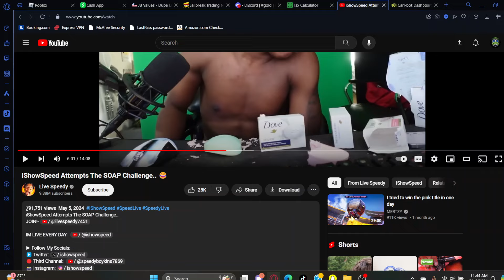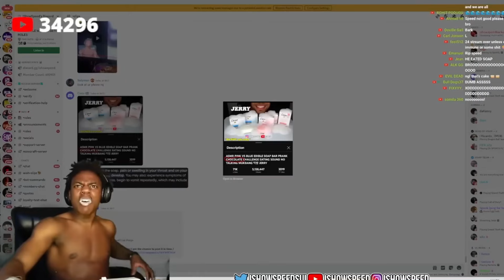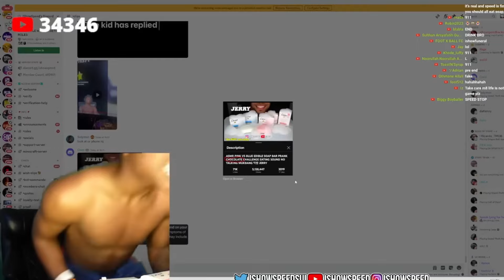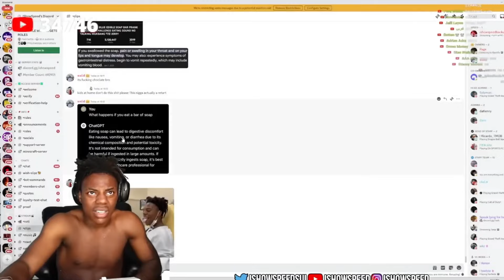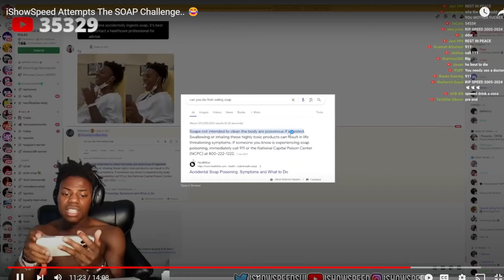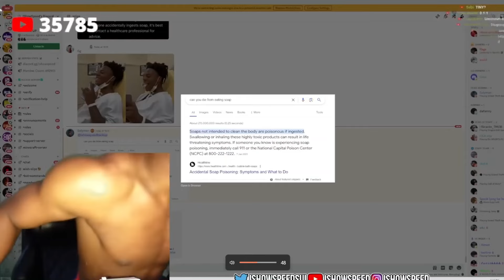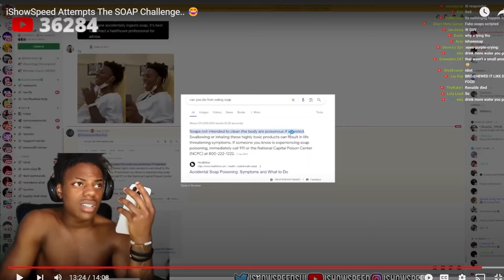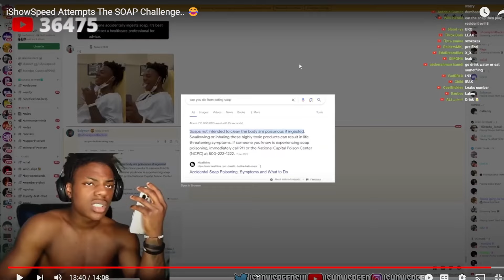ishowspeed eating soap and realizes he messed up....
Credit to @livespeedy7451  i reacted to his video please dont eat soap